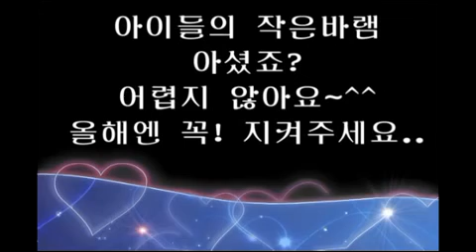2011 ATTO / ATTI